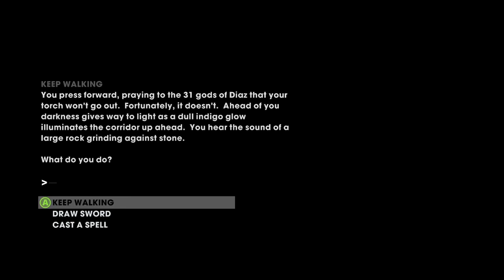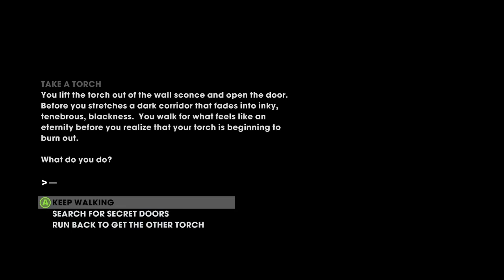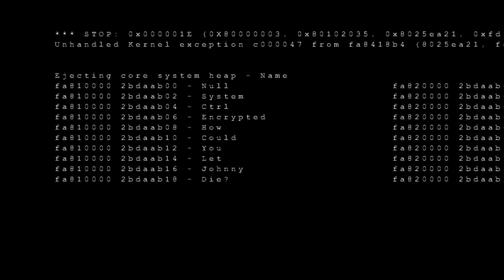SAINTS ROW - THE THIRD REMASTERED - 32 - PC Gameplay Walkthrough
Saints Row: The Third Remastered gameplay walkthrough part 32 includes part of the story walkthrough for PC. This gameplay walkthrough will include the main story, character customization, weapons, guns, melee, clothing, vehicles, 3rd Street Saints, The Syndicate, military, Steelport exploration, and the ending of the single player by theCoolChia.

Already following? ▶▶ Turn on the ringtone 🔔 to receive new video notifications!

Saints Row®: The Third™ Remastered gives you control of the Saints at the height of their power, and you live the life to show for it. This is your City. These are your rules.

Remastered with enhanced graphics, Steelport the original city of sin, has never looked so good as it drowns in sex, drugs and guns.

Years after taking Stilwater for their own, the Third Street Saints have evolved from street gang to household brand name, with Saints sneakers, Saints energy drinks and Johnny Gat bobblehead dolls all available at a store near you. The Saints are kings of Stilwater, but their celebrity status has not gone unnoticed. The Syndicate, a legendary criminal fraternity with pawns in play all over the globe, has turned its eye on the Saints and demands tribute.

Refusing to kneel to the Syndicate, you take the fight to Steelport, a once-proud metropolis reduced to a struggling city of sin under Syndicate control. Take a tank skydiving, call in a satellite-targeted airstrike on a Mexican wrestling gang, and fight against a highly-trained military force by your lonesome in the most outlandish gameplay scenarios ever seen.

Weapons of Crass Destruction – It’s one thing to defeat your enemies. It’s another to humiliate them. Hover jets, human cannonball cars and outrageous melee weapons are all part of the fun.

Crazy Character Customisation – Create the most outlandish characters ever seen, from washed-up celebrities to maskless ninja pirates. Inside every sinner, there is a Saint. Who will you become?

Over The Top Co-op – Fly solo or play online with a homie. Give freefall skydiving a try, landing in your partner’s flaming pickup as you make a desperate run toward a heavily armed Syndicate base. Steelport is always more fun with a friend.

Platform(s): Microsoft Windows, Linux, PlayStation 3, PlayStation 4, PlayStation 5, Xbox 360, Xbox One, Xbox Series S, Xbox Series X, Nintendo Switch, Google Stadia, Luna